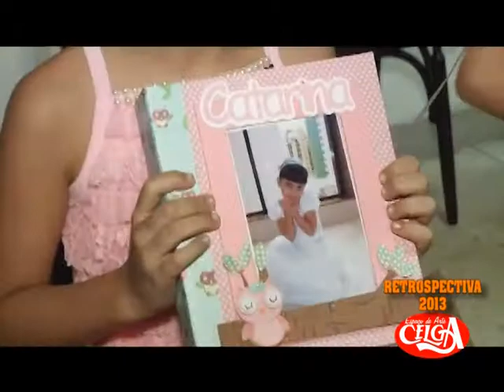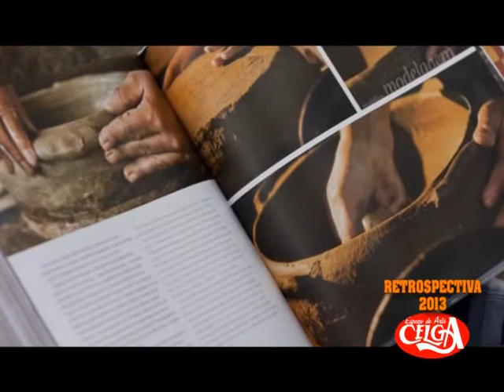retrospectiva 2013 - dia das crianças, feira internacional de artesanato, Workshop de tricô